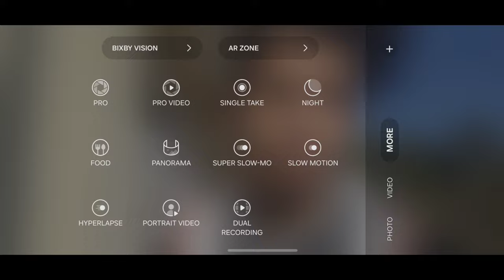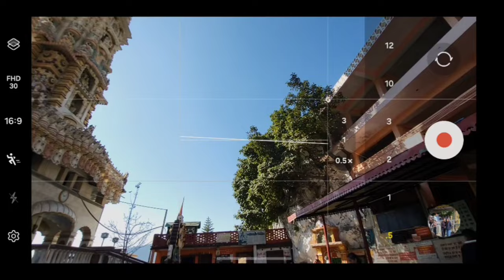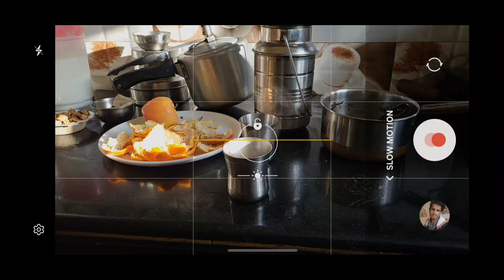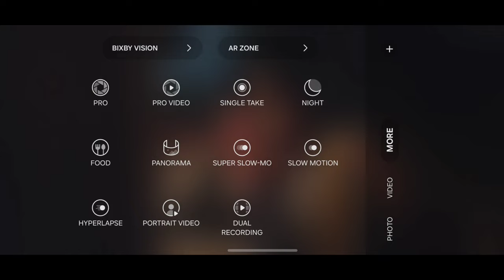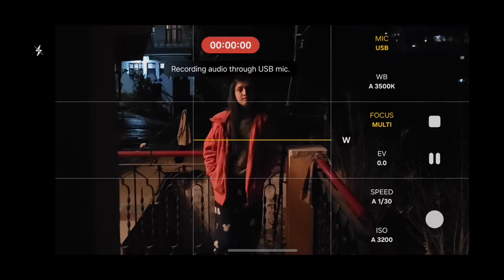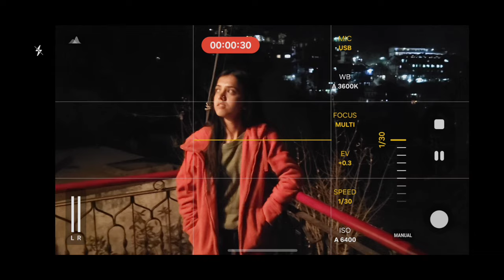Samsung galaxy S21Fe || Best camera phone under 30k || Best camera phone under 30k in 2024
Samsung galaxy S21Fe || Best phone under 30k in 2024 || best camera phone 30k

best snartphone under 30k
s21fe review after android 14 update